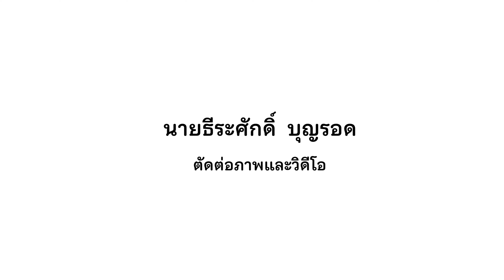ธำมรงค์บุก วันวานพุสวรรค์ | โรงเรียนวัดถ้ำรงค์ฯ | 23 กุมภาพันธ์ 2567